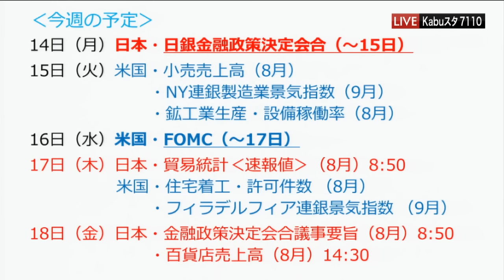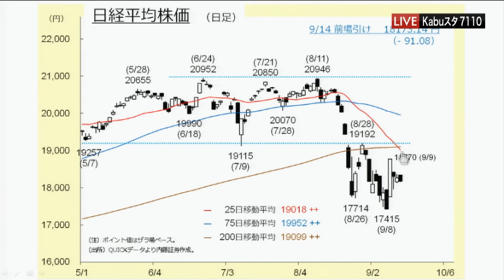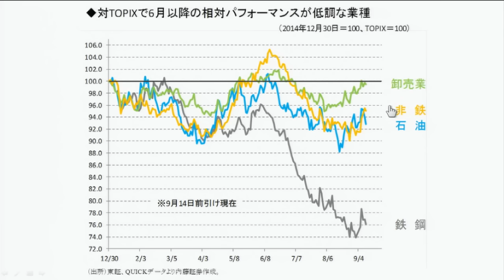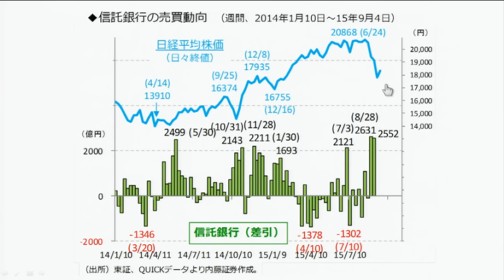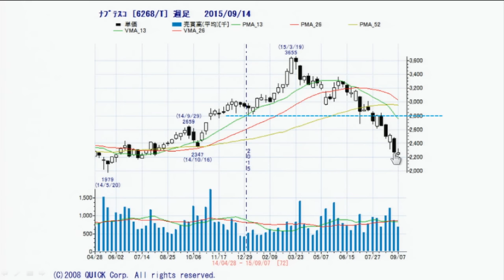Kabuスタ7110東京マーケットワイド9月14日【内藤証券 浅井陽造さん】